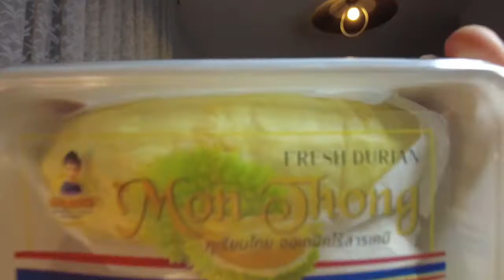อยากกินทุเรียนที่เมืองนอกแพงไหม?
เมื่อคุณอยู่เมืองนอกแล้วอยากกินทุเรียนจากเมืองไทยงานนี้แพงแค่ไหนก่อต้องกิน